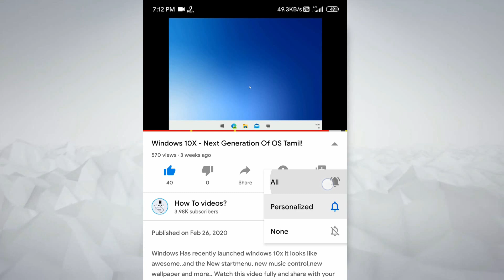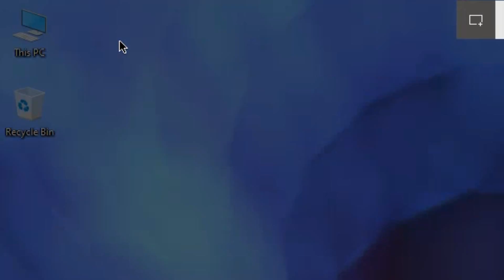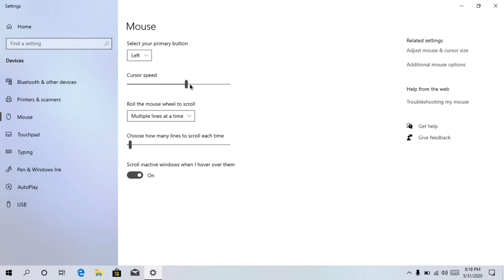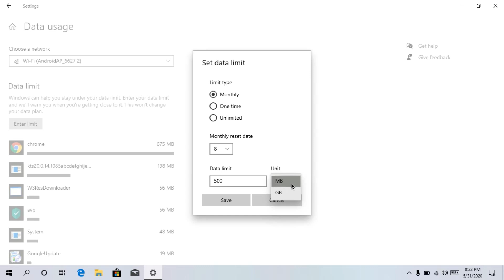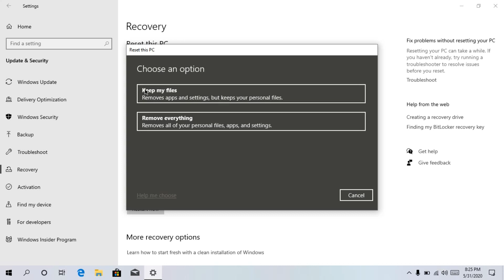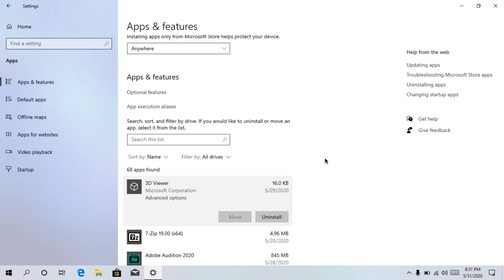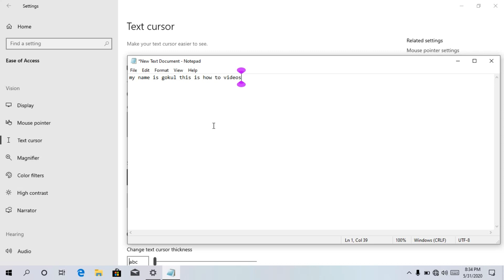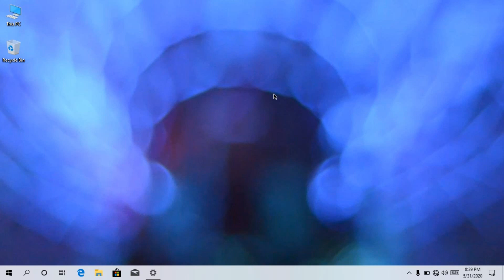Windows 10 May 2020 Update 10 New Features- Tamil!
In this video about Microsoft recently announced next major upadate callled may 2020 update this update brings some cool features and much faster.. I will officially covered all the video download and install and upgrade check that video link in the discription bellow..if u enjoyed this Video share with Your friends and keep supporting ❤️!